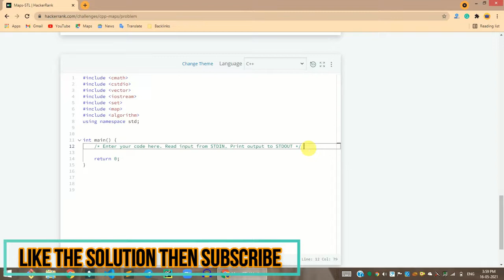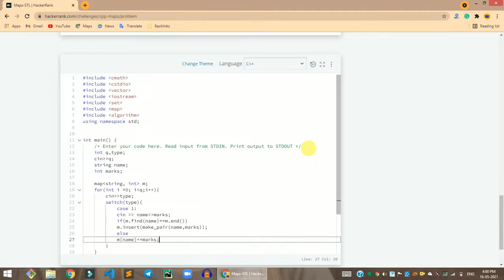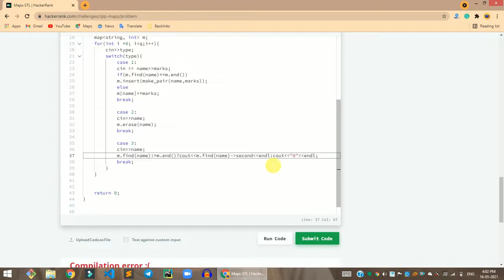HackerRank Maps-STL problem solution in C++ | C++ problems solutions | Programmingoneonone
Hi, guys in this video share with you the HackerRank Maps-STL problem solution in C++ | C++ problems solutions | Programmingoneonone. if you have any questions, please comment down below, and don't forget to like share, and subscribe to the channel.